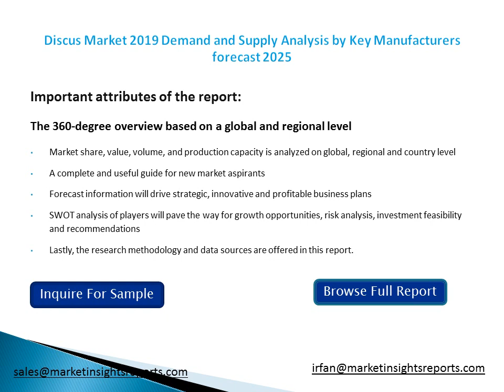Discus Market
The discus is disc-shaped, thick in the middle, thin around, mostly made of metal and wood.